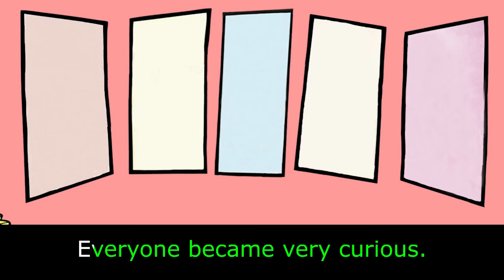Too Many Bananas: Learn English (IND) with subtitles - Story for Children "BookBox.com"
No one wanted to buy the sweet bananas that Sringeri Srinivas grew on his farm. Find out what he did with them in this cute story.

Too Many Bananas
Written by Noni
Sringeri Srinivas was having
a very bad day.
Nobody wanted the sweet,
ripe bananas
he was growing on his farm.
Not his family.
Not his neighbour.
Not his friends.
Not the traders
who could sell the bananas
in far away markets.
And not even his cows!
“No, thank you,” they all said.
“The bananas are very sweet
but we have had too many.
We cannot eat any more!”
Poor Sringeri Srinivas!
What was he to do now
with his rich harvest of bananas?
He decided to seek help
from the Farmer’s Centre
in Doddooru,
a big town near his village.
Off he went
carrying the best crop of bananas.
Surely someone there
would have a good idea for him.
A few days later,
Sringeri Srinivas returned home
looking very happy.
He went back
to growing bananas on his farm.
But he did not offer the fruits
to anyone anymore.
Not to his family.
Not to his neighbour.
 Not to his friends.
Not to the traders
And not even to his cows!
Everyone became very curious.
Where were all the bananas going?
One day, neighbour Shivanna
arranged a very big pooja.
The priest asked him
to get 108 ripe bananas
as an offering to the gods.
Shivanna ran to Sringeri Srinivas.
“I’m sorry for saying no to you before
but now I need 108 ripe bananas.
Can you help me, please?”
Sringeri Srinivas tapped his chin.
“Well, my crop has just been cut
but let me see what I can do.
You may start your pooja.
I will surely come.”
The pooja started.
The whole village came to watch.
The priest began chanting.
Soon it became time to offer bananas
to the gods.
Just then, in came Sringeri Srinivas
carrying a big bag.
From the bag,
he carefully took out 27 packets
and laid them out before the holy fire.
Each packet
was carefully wrapped in banana leaf.
On each one was written –
“High Quality Banana Halwa,
S.S. Farms.”
Sringeri Srinivas
offered one to the priest.
“Each one has the pulp of 4 bananas.
There are 27 packets.
So here are your 108 ripe bananas!”
The priest was so surprised
that he forgot to chant.
In the silence,
one child began to laugh.
Soon the whole village
was laughing and clapping.
Now we know
what Sringeri Srinivas does
with all the bananas that he grows!

Story: Noni
Illustrations: Angie & Upesh
Music Composed and Arranged by: Jerry Silvester Vincent
SFX Design, Mix and Mastered by: Jerry Silvester Vincent
Animation: BookBox

This story has been provided for free under the CC-BY license by Pratham Books, which is a not-for-profit children's books publisher with a mission to see "A book in every child's hand". to know more. Artwork has been adapted from the original book while the animation, music and narration have all been done by BookBox.